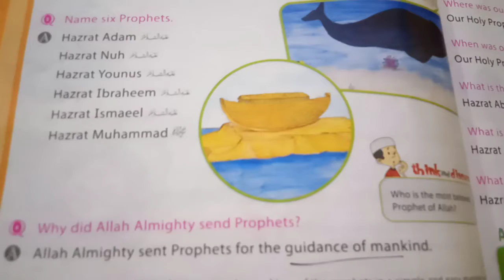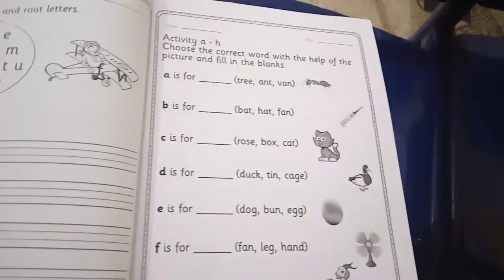class Prep English and Urdu Reading eng, math,Urdu, W book Islamic sty me a my world conver 28-4-21